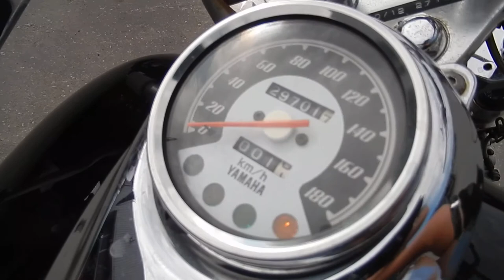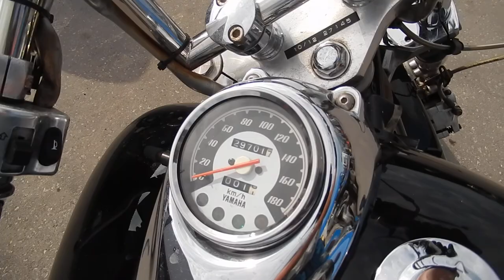No B7093 YAMAHA DRAGSTAR 400